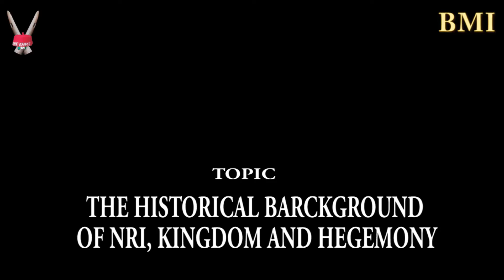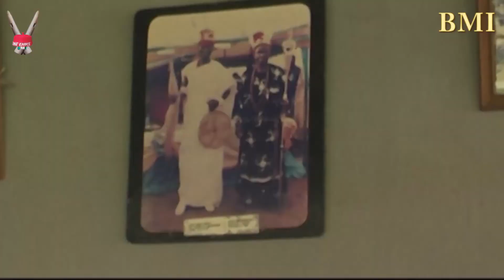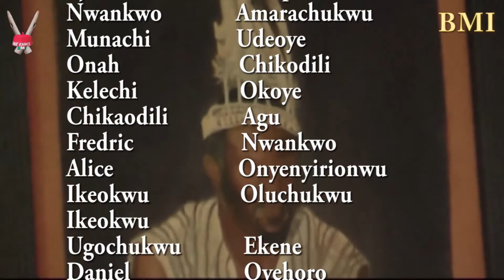The Historical Background of Nri, Kingdom and Hegemony.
One of the Acient King in Igbo land (EZE NRI)